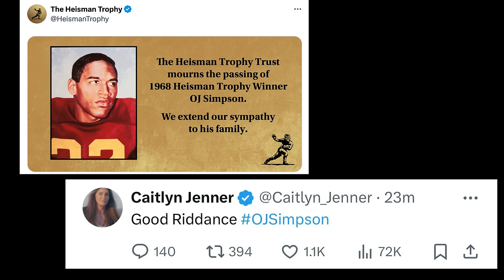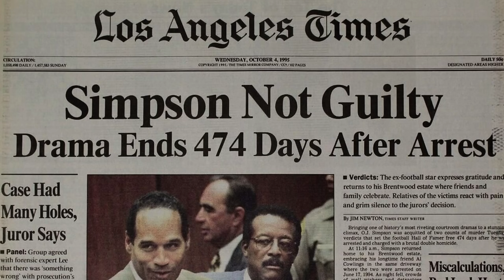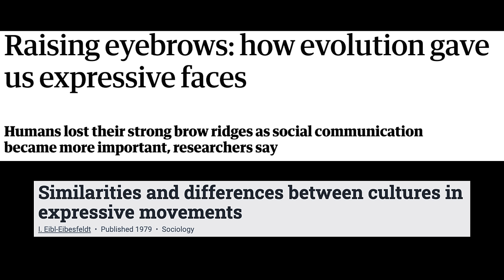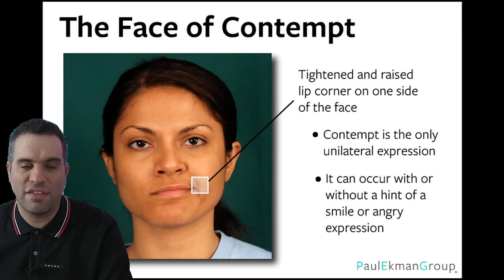Did O.J. Simpson CONFESS to EVERYTHING?! Body Language Analyst REACTS to :The Lost Confession."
O.J. Simpson, the defendant in one of the most talked about trials in history opened up during an interview on FOX that was kept secret for over a decade. In the interview he told a "hypothetical" version of what would have happened if he had in fact been guilty. But what do his body language, facial expressions and word choice reveal and is this really just a hypothetical story? Find out now!

SEE ME LIVE ON STAGE on April 27th (Montreal)! Tickets here, LIMITED SEATS LEFT:

For Early access to all videos, including this one, become a member of The Behavioral Arts here:

ARTICLES

SOURCES

TIMESTAMPS
04:07 O.J. Simpson Body Language
14:32 Does He REALLY Think This was OK?
23:14 Was This O.J.'s Confession?
38:00 Did He Slip Up?
40:24 Is O.J. Simpson Lying?